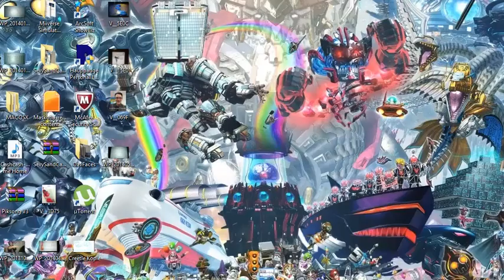Autistcraft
I don evn kno was goin on rite nao
(feat Huntron16, Dave10772, Ymmot392, and me)